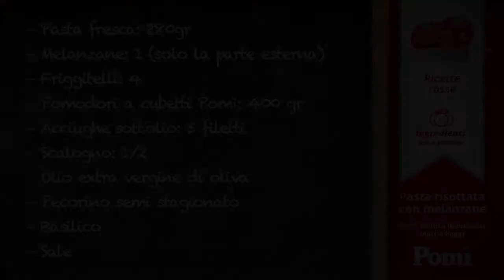Pasta risottata con melanzane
Monica Bianchessi e Mattia Poggi ai fornelli per preparare una pasta risottata a base di melanzane, scalogno e pomodori a cubetti Pomì A dare un tocco in più al piatto le alici, ideali per mantecare e profumare la pasta, e i friggitelli, che richiamano i profumi tipici del Mediterraneo.

Chef: Monica Bianchessi e Mattia Poggi
Difficoltà: 2/4